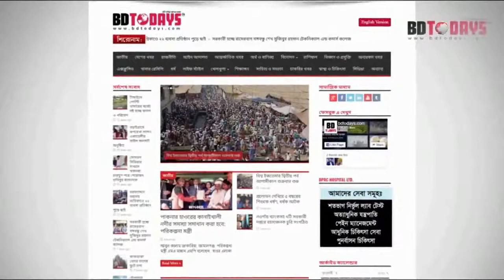হতদরিদ্র পরিবারের মাঝে খাদ্য সামগ্রী বিতরণ || Distribution of food items among the poorest families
ঝিনাইদহে করোনার কারণে বিপাকে পড়া ২’শ হতদরিদ্র পরিবারের মাঝে খাদ্য সামগ্রী বিতরণ করা হয়েছে। মঙ্গলবার দুপুরে শহরের আরাপপুর মাস্টারপাড়ায় এ্যালাইভ নামের একটি স্বেচ্ছাসেবী সংগঠনের পক্ষ থেকে এ খাদ্যসামগ্রী বিতরণ করা হয়।